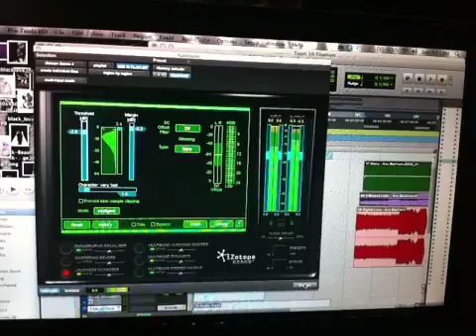Finishing up @AceMarcano's Demon/Love CD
Finishing up @AceMarcano's Demon/Love CD and practicing for a show...